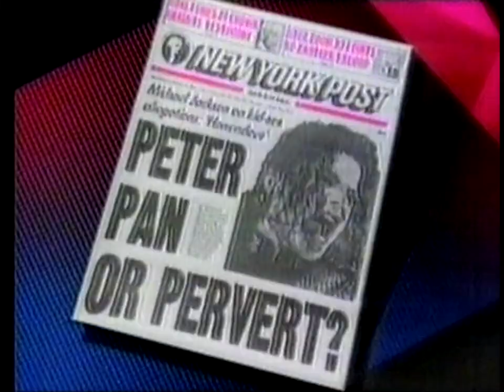[Sep. 30, 1993] Michael Jackson tour in doubt (News Broadcast)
Excerpt from National Nine News Broadcast (Sydney) on Thursday, September 30th, 1993. This special report focuses on the uncertain future of Michael Jackson's 'Dangerous Tour' due to poor health and stress related to the false child abuse allegation, as well as reporting on the costs involved in big-ticket performers touring in Australia.

_________________________Notes on the video____________________
This video was captured from a VHS tape using an Elgato Game Capture HD. The original video file was 785x575, 30.31Mbit/s, 25i.

I imported the video into Final Cut Pro X, colour and exposure corrected the video shot-for-shot, and replaced the image of Jackson with Chandler with an exact copy, only at a higher resolution. I rendered the video in Apple ProRes 422 LT, 1600x1200, 148.09Mbit/s, 50p.

These render settings ensure minimal loss of quality, and minimal loss of quality when uploading to YouTube.